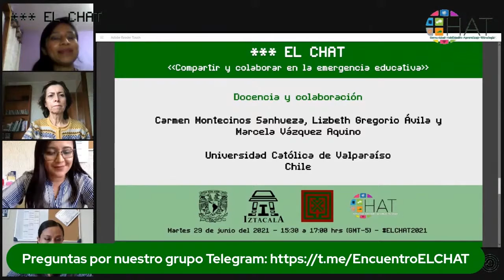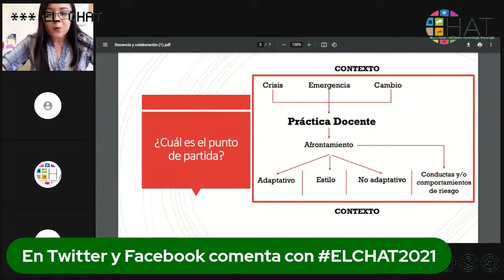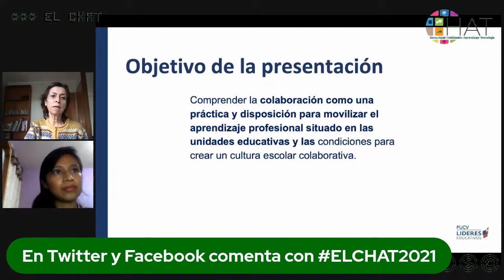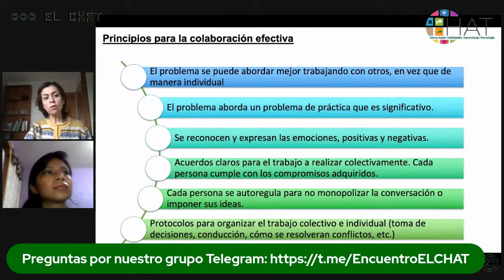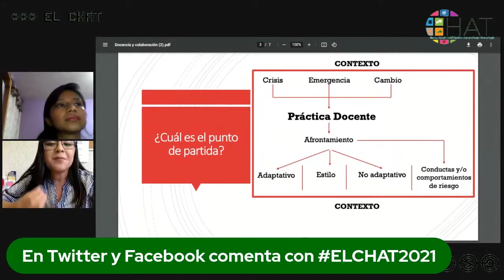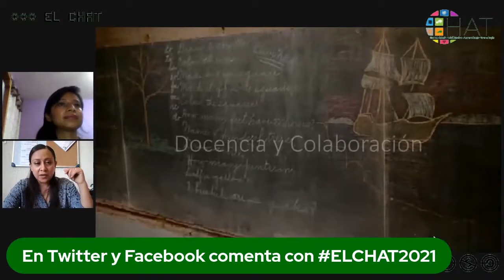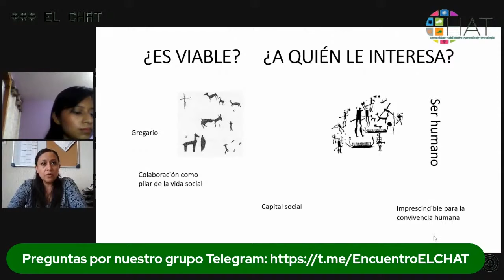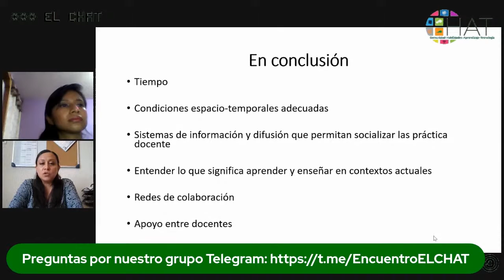Docencia y colaboración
29 de junio del 2021 15:30 hrs

Mesa: - Carmen Montecinos Sanhueza, Lizbeth Gregorio Ávila y Marcela Vázquez Aquino - Docencia y colaboración
Modera: Zaira Delgado